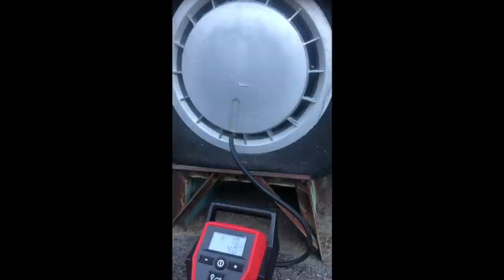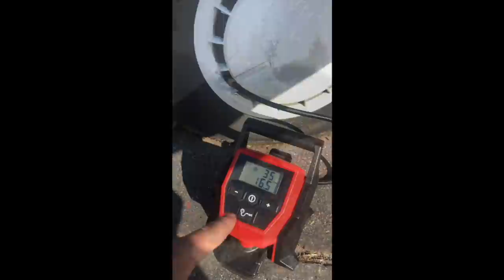FORGOTTEN 1987 Syncro Westfalia Rescued after 23 Years!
In an effort to have a winter project- a crazy adventure across 1600 miles to rescue a Forgotten 1987 Volkswagen Vanagon Syncro Westfalia! We set out to purchase one bus, and came home with a completely different one.
"Syncro" is Volkswagen's Off Road Capable 4WD system making this "Westfalia" Camper truly a rare and desirable beast.

Tune in as we rebuild it and breathe new life into this forgotten bus- hopefully it's got a few adventures left in it!